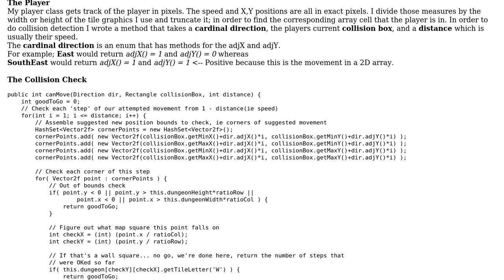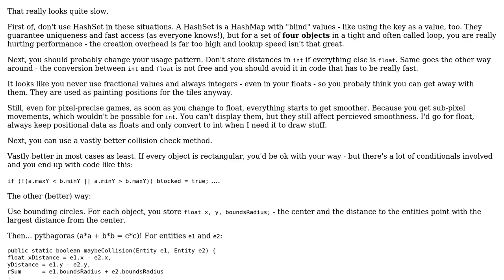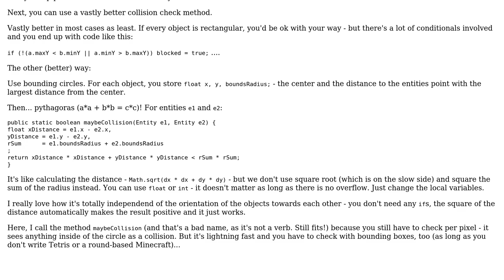Code Review: Java Slick 2D Collision Detection Methodology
With thanks & praise to God, and with thanks to the many people who have made this project possible! You are responsible for your own actions.